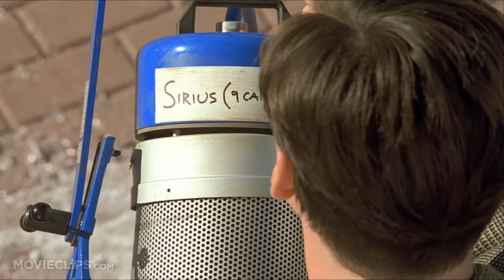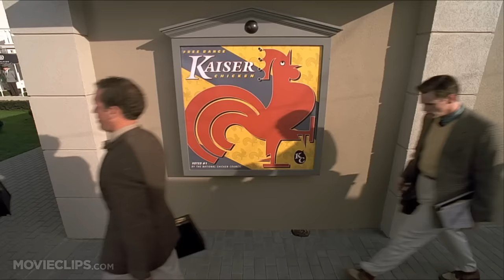Good Afternoon, Good Evening and Good Night - The Truman Show (1/9) Movie CLIP (1998) HD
CLIP DESCRIPTION:
Truman (Jim Carrey) is confused by a lighting rig that falls from the sky, but the radio announcer provides an easy explanation.

FILM DESCRIPTION:
Peter Weir directed this comedy-drama, a commentary on all-pervasive media manipulation. Scripted by Andrew M. Niccol (Gattaca), the film plays like a combination of the British TV series The Prisoner and Paul Bartel's The Secret Cinema. Truman Burbank (Jim Carrey) is unaware that his entire life is a hugely popular 24-hour-a-day TV series. In this real-time documentary, every moment of Truman's existence is captured by concealed cameras and telecast to a giant global audience. His friends and family are actors who smile pleasantly at Truman's familiar catchphrase greeting, "In case I don't see you later, good afternoon, good evening, and good night!" Employed at an insurance company, Truman is married to merry Meryl (Laura Linney), and they live in the cheerful community of Seahaven, an island "paradise" where the weather is always mild and no unpleasantness intrudes. This is the basic situation of the series, which has grown over the years into a billion-dollar franchise for the TV network. As an unwanted pregnancy, Truman was adopted by the network and raised in the zoolike environment of a TV soundstage. Thus, the TV audience became hooked when Truman was very young. Now, at age 30, he still doesn't know he's a prisoner on an immense domed city-size soundstage, simulating Seahaven. Both the illusion and the ratings will collapse if Truman ever leaves Seahaven. In addition to elaborate events staged to make sure he stays put, Truman is given constant reminders of how wonderful Seahaven is compared to dangers in other parts of the world. However, his growing suspicions make him curious enough to try to leave, and the show's director and master manipulator Christof (Ed Harris) must constantly devise ways to thwart Truman's escape attempts. To enter the harbor, Truman must overcome his fear of water, intentionally instilled in him when his father "died" in a boating accident and was written out of the script. Exteriors were filmed in the Victorian-styled upscale community of Seaside, Florida. In addition to the Burkhard Dallwitz score, original music by Philip Glass and classical excerpts are also featured.

CREDITS:
Cast: Jim Carrey, Mal Jones, Ted Raymond, Don Taylor, Ron Taylor
Director: Peter Weir
Producers: Edward S. Feldman, Andrew Niccol, Richard Luke Rothschild, Scott Rudin, Lynn Pleshette, Adam Schroeder
Screenwriter: Andrew Niccol